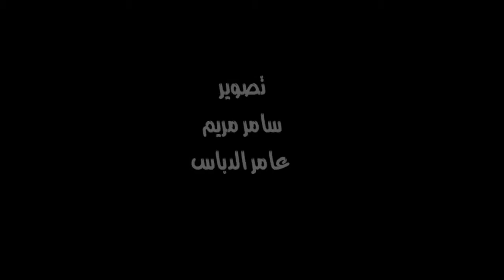العيد بالتفاؤل والاستبشار سماحة الشيخ رجب ديب العيد بالتفاؤل والاستبشار 03 10 2014